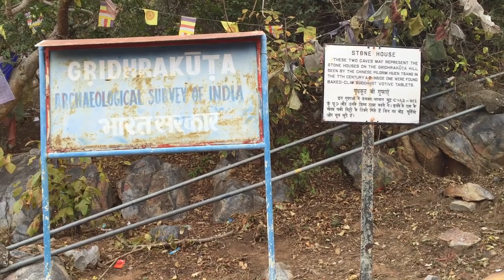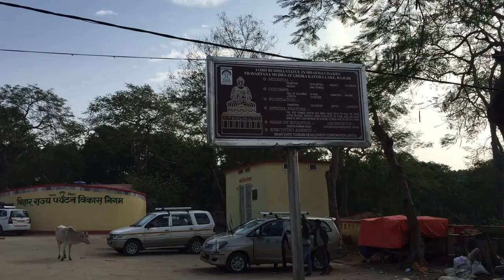Vulture Peak ( Gijjhakuta ) - Buddhist Pilgrimage Series Day 3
Day 3 Vulture Peak ( Gijjhakuta).
After spending a night a Thaisirirajgir Temple, we continue our journey to Vulture Peak / Gijjhakuta / Holy Eagle Peak also in Rajgir area.

This place has one of the most Beautiful Scenery, even the landscape itself is very dry. But it is really beautiful. In addition, we go there early in the morning, so the sun shines beautifully.

This is one of the most historic places for Buddhism because Buddha and his disciples stay quite a long time in this place for Dhamma Sharing, Retreat and Meditation.

This is also the place where Buddha teaches Lotus Sutra, Śūraṅgama Samādhi Sūtra as well as many prajnaparamita sutras.

To reach the peak where Buddha's Kuti (place to live)located, we need to hike for around 30 minutes. You can rent a litter/palanquin, but it is still an easy climb for a Physically fit person.

Along the road, you can find caves that believe to be Buddha's main disciples Retreat place. It is decorated with Golden Leaves paper, incense and candle.

Next Video we will go to Bamboo Groove to visit Veluvana Arama, where Buddha meet with 1250 Ehi Bhikkhu or we know as Magha Puja.

Join my Buddhist Pilgrimage Series when we visited Beautiful India & Nepal, to visit several Buddhism sites for 12 days.

I will be joining a group from Cetiya Panna Sikha from Jakarta Indonesia. The Tour Leader would be Bhikkhu Dhammavuddho. That will guide us along our Journey

beside Buddhist Pilgrimage sites, we will also visit and stay at several Buddhism temple along the way so it would be so much fun and serene.

Some of the places that we visited are:

- Bodh Gaya: (in the current Mahabodhi Temple, Bihar, India), is the most important religious site and place of pilgrimage, the Mahabodhi Temple houses what is believed to be the Bodhi Tree where the Buddha realized enlightenment and Buddha-hood.

- Lumbini: birthplace of Gautama Buddha inside Mahadevi Stupa (known as Vesak)(in Nepal)

- Bodh Gaya: where the Buddha attained enlightenment beneath a sacred Bodhi Tree (Mahabodhi Temple Complex) (known as Vesak) (Bihar)

- Sarnath: Gautama Buddha delivered his first teaching. (known as Asadha)  (Isipathana,Uttar pradesh, India)

- Kuśinagara:  Gautama Buddha died and attained Parinirvana.
(known as Vesak) (Kushinagar, Uttar Pradesh, India)

- Ramabar Stupa:  also called a Mukutbandhan-Chaitya, is the cremation place of Buddha  (Kushinagar, Uttar Pradesh, India)

- Nalanda University: Very Large Buddhist University Complex that once is the centre of Buddhism learning. (Bihar / Patna)

 - Veluvana Arama Temple: the meetup place between Buddha and 1250 Ehi Bhikkhu Arahat, that is (known as Magha Puja). (Rajgir)

- Gijjhakuta / Vulture peak /  Holy Eagle Peak: Place where Buddha teaches the Lotus Sutra and the Śūraṅgama Samādhi Sūtra as well as many prajnaparamita sutras. (Rajgir)

- Sujata House: Sujata is the last people that donate food to Bodhisattva before he reaches enlightenment  (Bihar)

- Gangga / Ganges River: The Ganges is one of the most sacred rivers to Hindus, very beautiful at night (Varanasi).

- Dhamek /  Dhamekh Stupa: Place where the Buddha gave the first sermon to his first five brahmin disciples revealing his Eightfold Path leading to nirvana, (known as Asadha)
(Sarnath  / Uttar Pradesh)

- Jetavana Arama: Jetavana was the place where the Buddha gave the majority of his teachings and discourses, having passed at Jetavana nineteen out of 45 vassas, more than in any other monastery. (Savathi / Uttar Pradesh)

- Anathapindika House
House of Anathapindika, a person that donated Jetavana Arama To Buddha.

Video with iPhone 6.

CC  3.0

3) Add my channel to your featured channel box